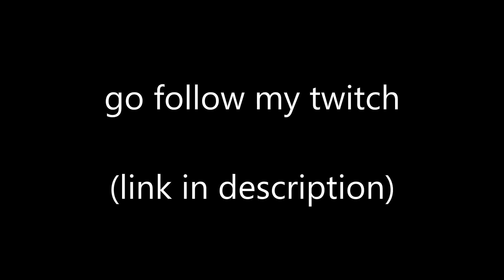playing bedwar game with 1000 fps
my new pc is pretty freaking dope.